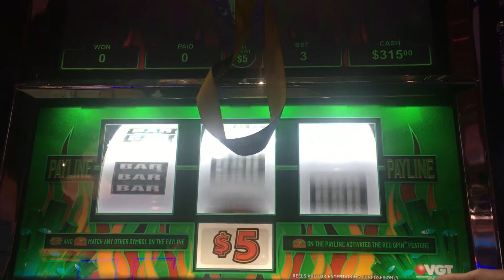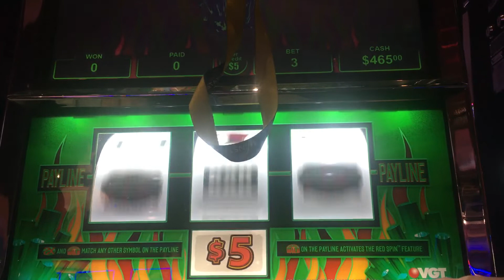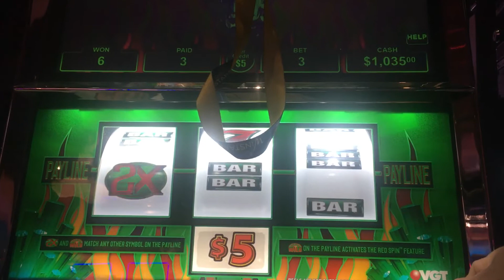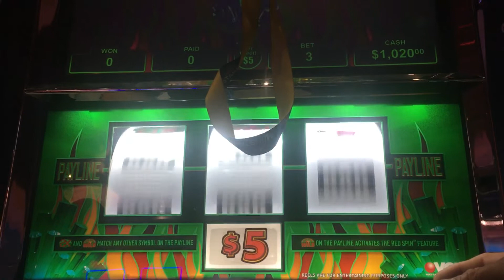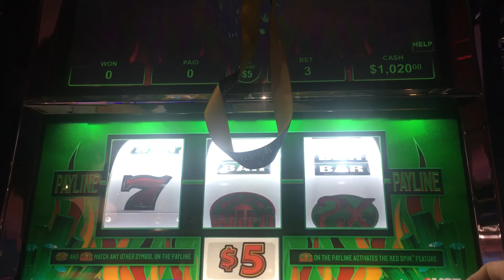February 27, 2018